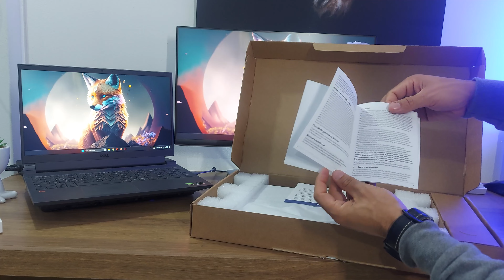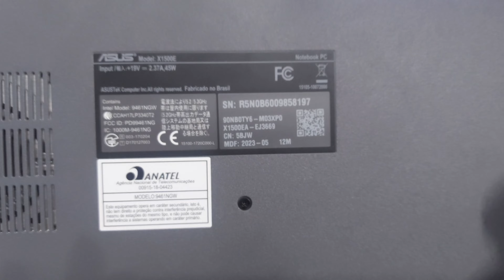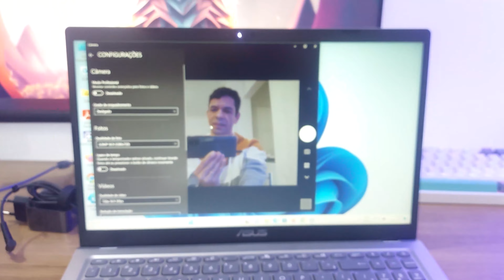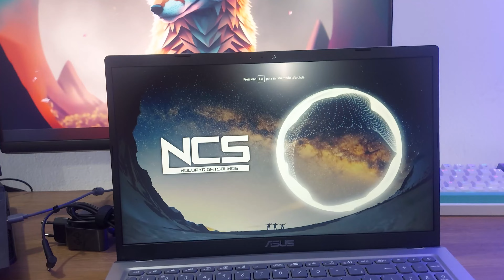BARATO | NOVO Notebook Asus VivoBooK 2024 modelo X1500E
insta @amoseronline. 🔻 Links de Compra🔻Amazon - Mercado Livre
Asus Vivobook Core i3 8GB 256GB W11
Asus Vivobook Core i5 8GB 256GB W11
Asus Vivobook Ryzen 5 8GB 256GB W11
Asus Vivobook Ryzen 7 8GB 256GB W11

Especificações:
Notebook Asus Vivobook Intel Core i5 8GB 256GB SSD MVMe
Vídeos: 🔻

📷 Instagram: @amoseronline 🎥 YouTube: @amoseronline 🐤 Twitter: @amoseronline

Concorrente direto do Notebook ASUS Vivobook 16X K3605, um pouco de Unboxing notebook ASUS VivoBook 15 com Intel Core i3 ou i5 sensacional, Notebook Asus o Melhor Notebook Custo Benefício Até 3000 Reais !! Asus Vivobook Ryzen 7 4800h (unboxing e Testes), Notebook custo-benefício até R$ 3 mil em 2023, Review Notebook CORE i9 ASUS VivoBook Pro 15 Rápido e Potente para edição | Brasil 2023 | K6502HC, não falamos do Review Notebook ASUS VivoBook S 16X com TELA 16" OLED uso Profissional / NOVO ultrafino Premium, chegou a hora ASUS Notebook Intel Core i7-1165G7 8GB 256GB SSD W11, fez sucesso ASUS Vivobook Pro 15 - performance em pouco peso e espaço [análise], brabo Asus VivoBook 15 com PODEROSO RYZEN 5 4600H [IMPRESSÕES INICIAIS, UNBOXING], Asus Vivobook Pro 15: Notebook Que Combina Leveza e Performance | Análise / Review